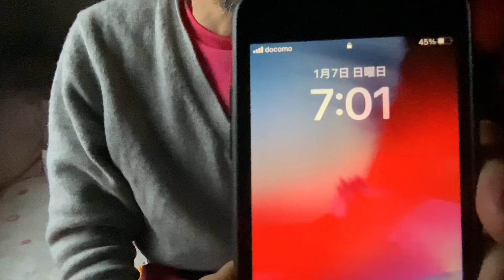02441 20240107 Sun. 07:01 am バブルが弾けて１０年後 町から子供が消えて仕舞った by iPad Kanji Hitono 人暖莞爾 Yokohama City Japan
原因　は
消費税　増税　と

庶民　の　誰も　が
インターネット　を

手に　入れ　て
仕舞った　から

Jan. 7th 2024 Sun.07:01 am

Jan. 9th 2024 Tue. 14:14

Original data was 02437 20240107 Sun. 07:01 am .
Original data was 2 hours 19 minutes 6 seconds .

Uploading

Jan. 9th 2024 Tue. 14:21